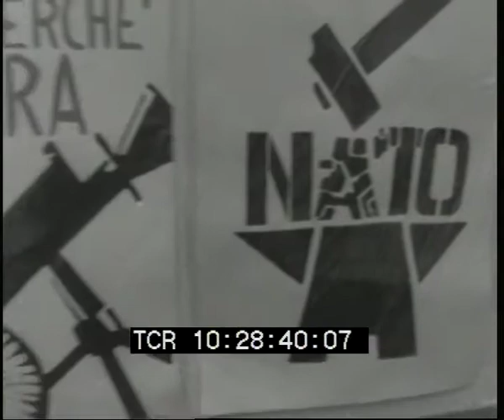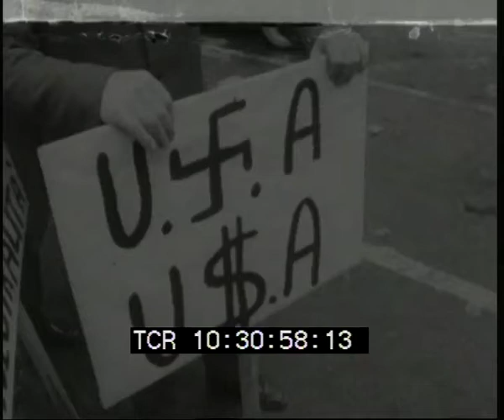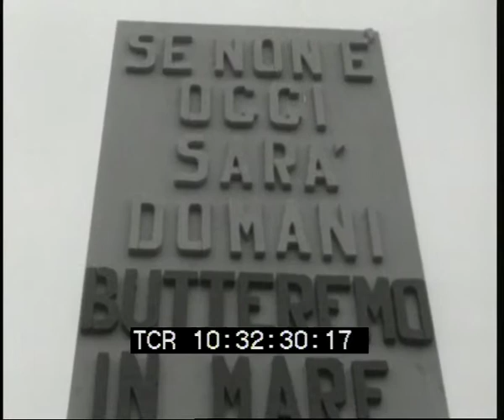Livorno: unità contro l'imperialismo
LIVORNO: UNITA' CONTRO L'IMPERIALISMO

Anno: 1969
Abstract: Livorno, settembre 1969. Riprese del festival nazionale de l'Unità e della stampa comunista, dedicati al tema della lotta contro l'imperialismo. Vengono intervistati alcuni militanti, i portuali di Livorno, il sindaco e, infine, Mario De Andrade, leader della lotta per l'indipendenza dell'Angola